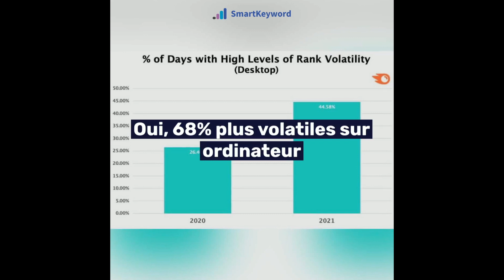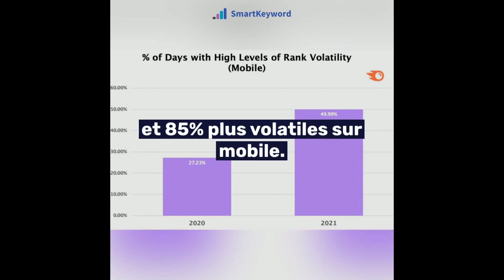Actualité SEO du 13 au 26 octobre 2021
Google a ajouté de nouveaux supports, données et fonctionnalités à l'API de la GSC.

L'API prend désormais en charge l'affichage des données pour Google Discover, Google News et prend également en charge les commandes Regex, qui étaient déjà toutes prises en charge dans l'interface Web.

Les résultats de recherche sur mobile vont passer sur un système sans pagination et en scroll infini automatique.

Le seul fait d’arriver en bas de la SERP déclenchera l’affichage de la page suivante, sans clic sur un bouton.

Pour le moment ce nouveau système de navigation fonctionne sur les requêtes en anglais pour les mobinautes basés aux Etats-Unis et uniquement pour les 4 premières pages de résultats.

Le système avec « Voir plus » reprend effet ensuite.

Les données proviennent des résultats de recherche Google sur ordinateur et sur mobile de janvier 2021 à octobre 2021,

Les données de Semrush montrent que les résultats de recherche de Google ont été plus de 68% plus volatils sur ordinateur et 85% plus volatils sur mobile.